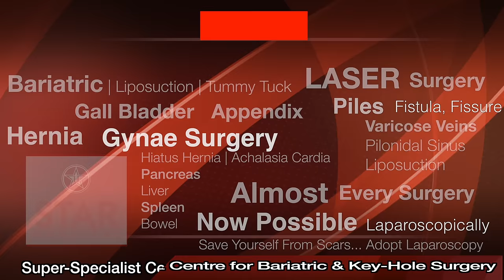8 Min 20 KG Weight Loss - Is It Possible? Allurion Gastric Balloon, Best Way To Lose Your Weight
8 Min 20 KG Weight Loss - Is It Possible? Allurion Gastric Balloon, Best Way To Lose Your Weight

STAR Hospital

265, Lajpat Nagar, Guru Nanak Mission Chowk,

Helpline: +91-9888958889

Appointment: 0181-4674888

- Deluxe Suit
- Local Accommodation

Are you obese and looking for a swallow pill for weight loss in India? Then Dr. Jasmeet Singh Ahluwalia is among the few advanced bariatric surgeons across the country to provide a Swallowable Gastric Pill balloon for weight loss patients. The Swallowable Gastric Pill Balloon is the latest and most advanced non-surgical approach (device) to lose excess weight for those people who are suffering from obesity. Nowadays, it is commonly known by the names weight loss pill, capsule or tablet among people looking to lose extra tons of weight after trying all other methods: diets and exercises. Well, the introduction of Swallow pills to lose a large amount of weight is a piece of great news for all weight loss patients. Especially those patients who were reluctant to undergo any weight loss surgery due to fear of the operation.

Under the swallowable gastric pill balloon process, a special balloon in the form of a pill is swallowed by a patient. Then the special balloon is filled with water with the help of a thin catheter (A small flexible tube). By doing this, the capacity (volume) for food reduces in the stomach to a greater extent. This swallowable gastric pill balloon is a temporary solution that bursts within the stomach for approximately 16 weeks after its placement in the patient’s body. This inflated Swallowable Balloon gets excreted. And the filled water releases out of the body naturally.

How Does Swallowable Gastric Pill Balloon Work?
Compared to other weight loss procedures, a Swallowable Gastric Pill Balloon is an immensely safe approach to losing excess weight for an extended time. A patient swallows the pill. With the assistance of the ultrasound, once the doctor confirms that the Swallowable Pill Balloon has reached the stomach. Then, water is filled with the help of an attached tube (catheter). After completion of this process, this flexible tube is separated from the ballon. And is pulled out from the area of the throat. The stomach size is reduced, leading to the lowest level of food consumption. As well as increased satiety (a sense of satisfaction for no extra food).